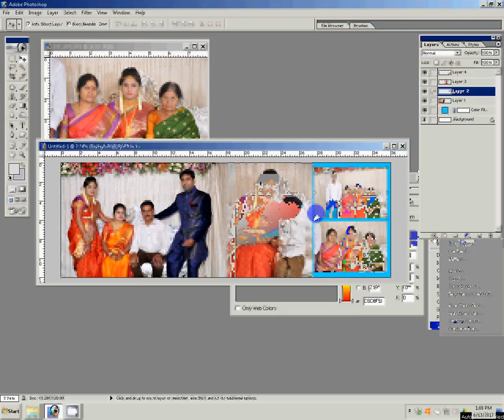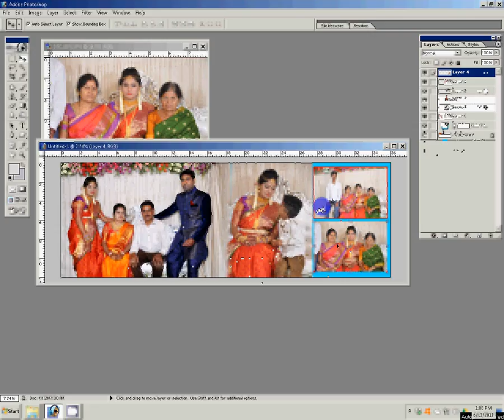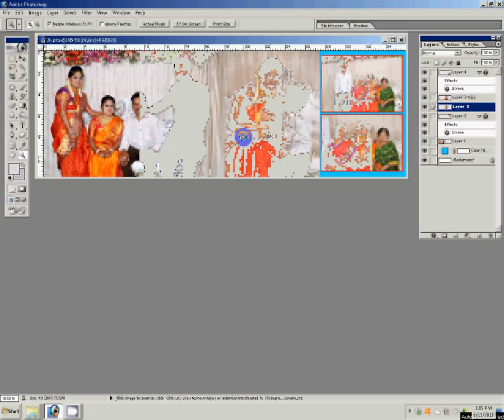adobe photoshop tutorials in wedding album new mixing background change